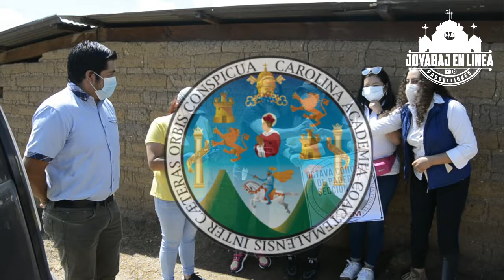entregan donativo económico a familiares de Cristian Raúl Joyabaj Quiche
Estudiantes de la Universidad de San Carlos de Guatemala sede Quiche entregan donativo económico a familiares de Cristian Raúl niño que actualmente tiene Cáncer de Hígado, Tumor y masa.